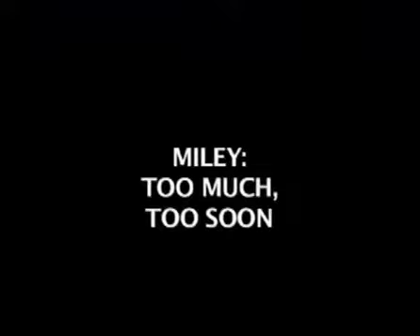Miley Cyrus: Growing Up 2013 Movie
Official video content provided by MVD Entertainment Group or one of it's authorized agents.

Director:
Cast: Miley Cyrus
Release Date: 7/16/2013
Studio: MVD Entertainment Group
Rating: Not Rated